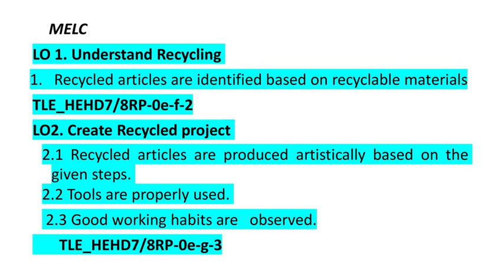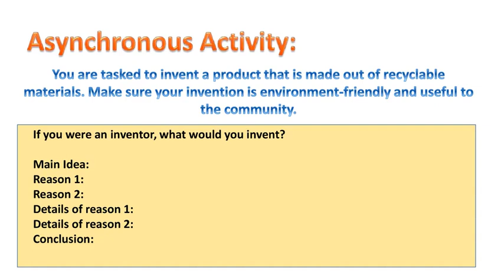WEEK 5 UNDERSTANDING RECYCLING 2022